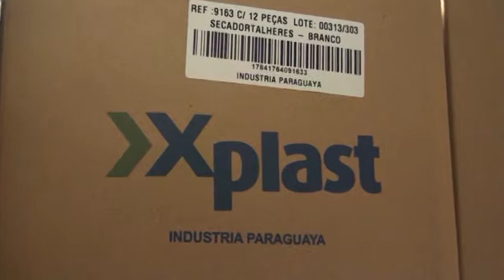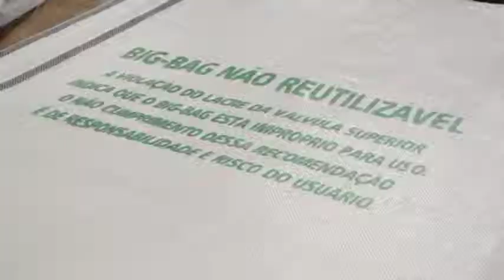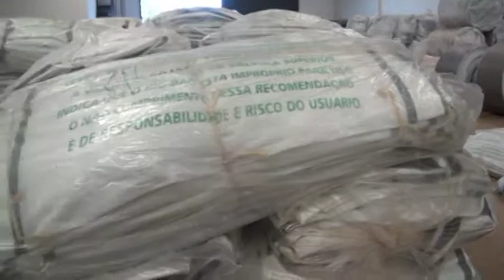RECORRIDO POR INDUSTRIAS MAQUILADORAS DE ALTO PARANA